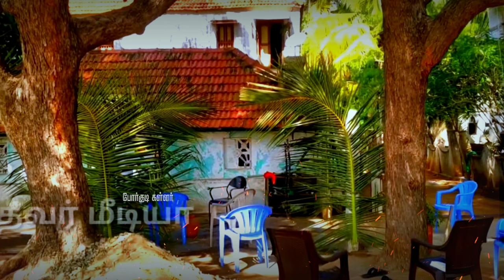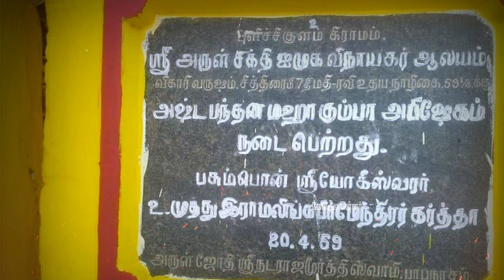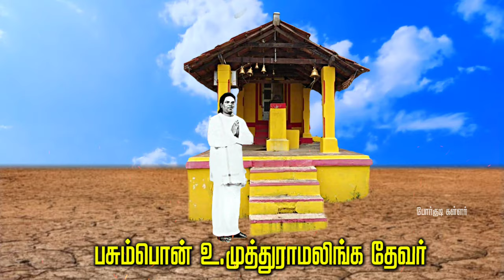பசும்பொன் உ முத்துராமலிங்கத் தேவர் விநாயகர் கோவில் கட்டிய வரலாறு/muthuramaligam thevar history tamil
mukkulathor
whatsapp status
mukkulathor history in tamil
mukkulothor kalyanam

muthuramalinga thevar history
muthuramalingam songs
muthuramalinga thevar speech
muthuramalingam movie scene
muthuramalingam
muthuramalingam trailer
muthuramalinga thevar
muthuramalingam ennum
katharbasha
muthuramalingam
muthuramalingam movie song

thevar song
thevar bgm
thevar song bgm ringtone
thevar ayya
thevar magan songs
thevar songs
thevar magan whatsapp status
thevar magan full movie tamil
thevar magan
thevar magan scenes
thevar history
thevar history in tamil

முத்துராமலிங்கத் தேவர் வரலாறு
முத்துராமலிங்கத் தேவர் பேச்சு
முத்துராமலிங்கத் தேவர் பாடல்
முத்துராமலிங்கத் வரலாறு Tnpsc
முத்துராமலிங்கத் தேவர் speech
முத்துராமலிங்கத் சாங்

தேவர் வரலாறு
தேவர் பாடல்
தேவர் மகன்
தேவர் பேச்சு
பசும்பொன் முத்துராமலிங்கத் தேவர் வரலாறு
பசும்பொன் பாடல்
பசும்பொன் உ.முத்துராமலிங்கத் தேவர்
பசும்பொன் உ.முத்துராமலிங்கத் தேவர்
வரலாறு
முக்குலத்தோர் வரலாறு
முக்குலத்தோர்
முக்குலம் வரலாறு
முக்குலம்
கள்ளர் வரலாறு
மறவர் வரலாறு
அகமுடையார் வரலாறு

vinayagar songs
vinayagar chaturthi whatsapp
status tamil
vinayagar chaturthi pooja in
tamil
vinayagar chaturthi history
tamil
vinayagar chaturthi songs
vinayagar songs in tamil
vinayagar agaval
vinayagar songs whatsapp
status tamil

விநாயகர் சதுர்த்தி
விநாயகர் பூஜை
விநாயகர்
ஐந்து முகம் விநாயகர்
சிம்ம வாகனம் விநாயகர்
இந்து
ஆன்மீகம்

பசும்பொன் தேவர் கட்டி கும்பாபிஷேகம் நடத்திய கோவிலின்  வரலாறு
பசும்பொன் தேவர் மூதாதையர்களுக்கு மொத்தம் சொந்தமானது 36கிராமங்கள். அதில் 4 கிராமங்களை தேவரின் தந்தையான உக்கிரபாண்டித்தேவர் விற்றுவிட்டார். மீதியுள்ள 32 கிராமங்களோடு பின்பு கூடுதலாக பெறப்பட்ட கிராமம் தான் புளிச்சிகுளம் கிராமம். இதை தான் பின்னாளில் முப்பத்தி இரண்டரை கிராமம் என அனைவரும் சொல்லுவார்கள். சிறு வயதில் தேவர் பசும்பொன்னில் வாழ்ந்திருந்தாலும் பிற்காலத்தில் தேவர் அதிகமாக விரும்பி வாழ்ந்த இடம் இந்த புளிச்சிகுளம் கிராமத்தில் தான். இங்கு உள்ள தேவரின் மூதாதையர் கட்டிய பங்களா வீட்டில் தங்கி தான் விவசாய பணிகளை கவனித்து வந்தார் தேவர். பிற்காலத்தில் இங்கு தேவரும் ஒரு பெரிய வீடு ஒன்றை கட்டினார் என்பது குறிப்பிடத்தக்கது.

ஒருமுறை பாபநாசம் சென்றிருந்த தேவர்  ஐமுகம் கொண்ட விநாயகர் சிலையை தேவரே பெற்றுக்கொண்டார்.
ஏனேன்றால் அந்த விநாயகர் சிலை அந்தளவிற்கு விசேஷமான வடிவமைப்பில் இருந்தது. விநாயகர் சிலை என்றாலே பெரும்பாலும் ஒரு யாணை முகத்தோடு அமர்ந்த கோலத்தில் தான் பெரும்பாலும் இருப்பார். ஆனால் இந்த சிலை நின்ற திருக்கோலத்தில் இருக்கும். மேலும் ஐந்து முகத்தோடு காட்சியளிப்பார். துக்கையைப் போல் பத்து கைகளோடு, பத்து கைகளில் ஆயுதங்களோடு காட்சியளிப்பார் விநாயகர். சிலையை புளிச்சிகுளம் கிராமத்திற்கு கொண்டுவந்ததோடு உடனே ஆலய கட்டிட பணிகளையும் தேவர் துவங்கினார். ஒரு கருவரையும், ஒரு பிரகாரமும் அமைந்த வண்ணம் கோவிலை அமைத்தார்.

இக்கோவிலில் மேலும் ஒரு சிறப்பு என்னவென்றால், விநாயகர் கோவில் என்றாலே அங்கு வாகனமாக மூச்சூரு அல்லது நந்தியின் சிலைகள் தான் இருக்கும். ஆனால் இந்த கோவிலில் விநாயகரின் வாகனமாக சிம்ம (சிங்கம்) வாகனத்தை அமைத்தார் தேவர்.
இக்கோவிலுக்கு ஸ்ரீஅருள்சக்தி ஐமுக விநாயகர் ஆலயம் என தேவர் பெயர்சூட்டி 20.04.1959ல் கும்பாபிஷேகம் நடத்தினார். இதற்கு சான்றாக இன்றும் அக்கோவிலில் கல்வெட்டு உள்ளது.

அந்த கல்வெட்டில் தேவரின் பெயர் “பசும்பொன்ஸ் ஸ்ரீயோகீஸ்வரர் உ.முத்துராமலிங்க பிர்மேந்திரர் கர்த்தா” என பொறிக்கப்பட்டுள்ளது. இந்த பெயரை பசும்பொன் தேவருக்கு ஒரு சித்தர் சூட்டியதாக கூறப்படுகிறது. கும்பாபிஷேகம் முடிந்த கையோடு பசும்பொன் தேவர் மதுரை திருப்பரங்குன்றம் அருகிலுள்ள திருநகரில் குடியேறினார். தன் இறுதிகாலம் வரை திருநகரிலேயே வாழ்ந்து திருநகர் இல்லத்திலேயே முக்தி பெற்றார் தேவர்.